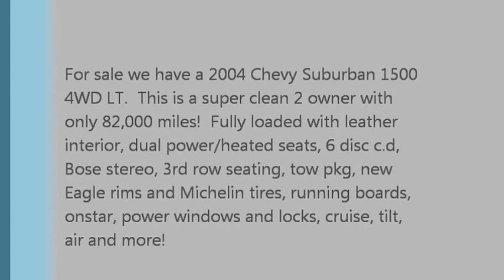2004 Chevy Suburban LT